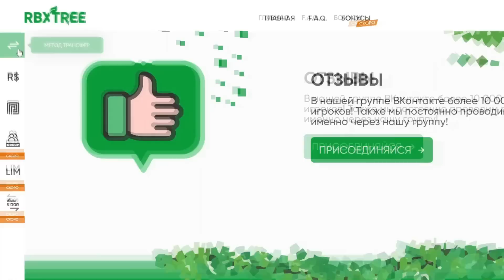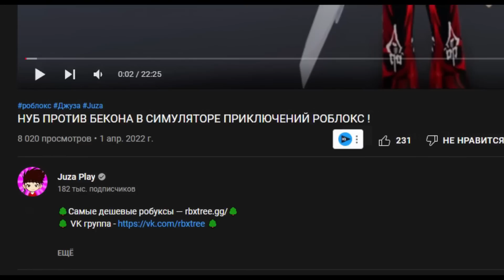ЭВОЛЮЦИЯ МОНСТРОВ БАНБАН ГЛАВА 2 ОТ БАКТЕРИЯ СТИНКИ ДЖОЭЛ ДО ЭЛЕКТРО ШЕФ БИГСТЕР И МОЛЧАЛИВЫЙ СТИВ !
Это видео про Roblox ( Роблокс ) ! Я отправился в сад Гарден и нашёл эволюцию монстров БанБан глава 2 от Бактерия Стинки Джоэл до Электро Шеф Бигстер и Молчаливый Стив в Find The Garten Of Banban Morphs !  Если ты досмотришь это видео про роблокс до самого конца, то станешь таким же крутым !